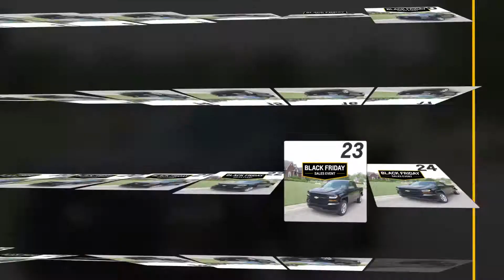IDD Automotive WOW Reel V3